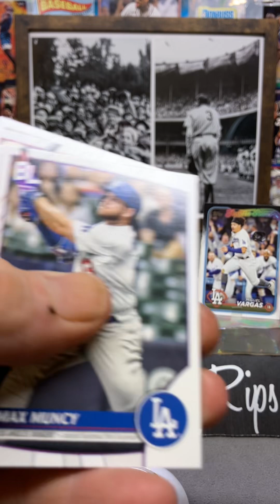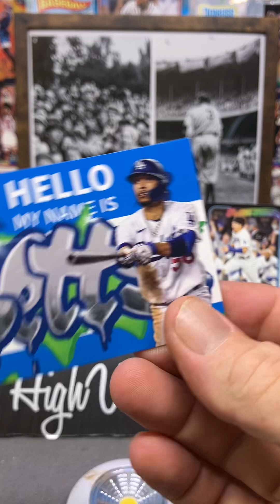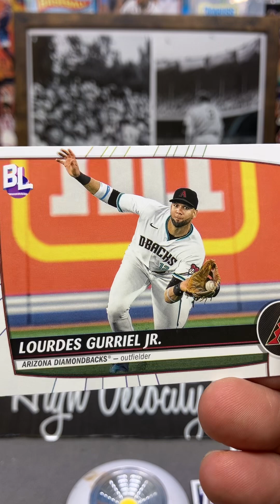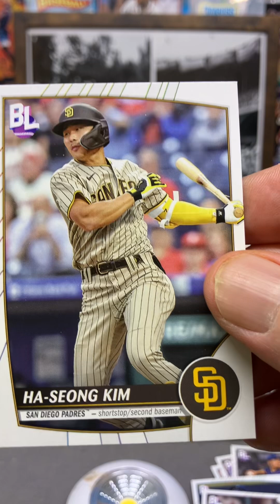2023 Topps BL MLB⚾️!! 36 card hanger pack 🔥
2023 Topps BL MLB⚾️!! Another 36 card hanger pack🔥sportscards